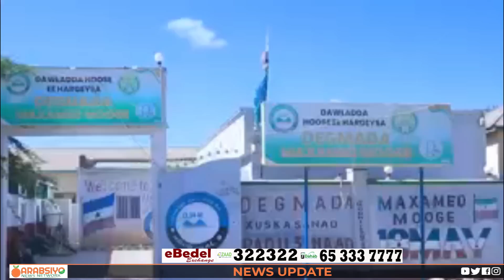Wararkii u dambeeyey Jabka Huwanta Laascaanood Iyo Xogo Xaasaasiya Oo Laga Helay Axmed Karaash